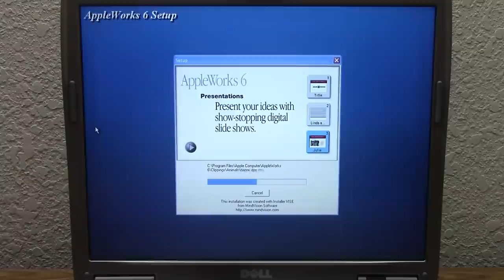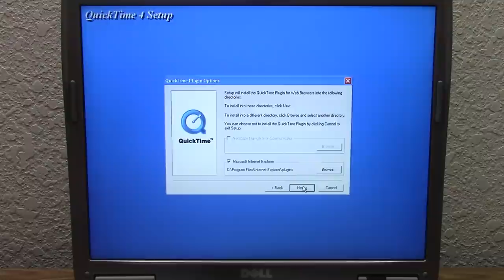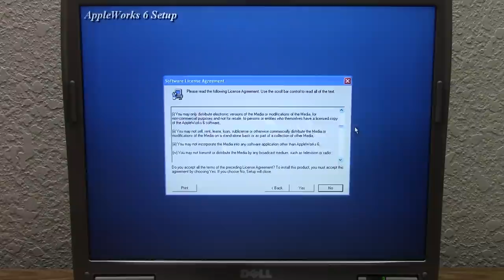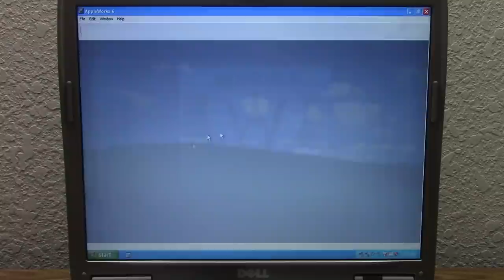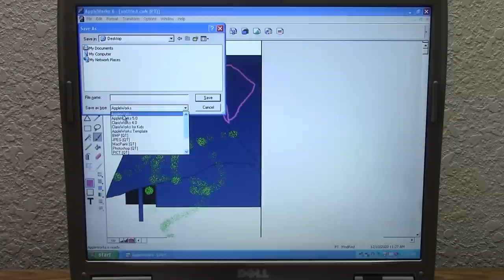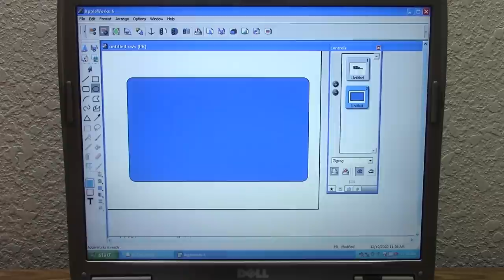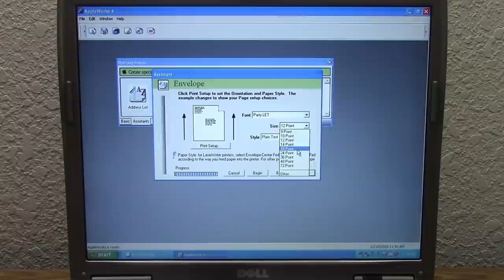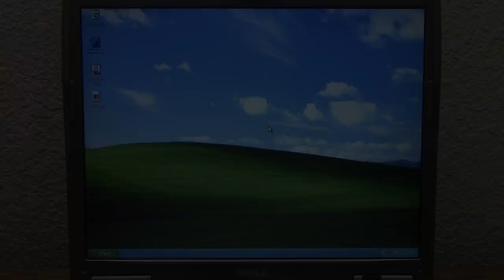AppleWorks 6 For Windows (2002) - Time Travel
AppleWorks For Windows!? Yeah, it was a thing. Let's check it out!